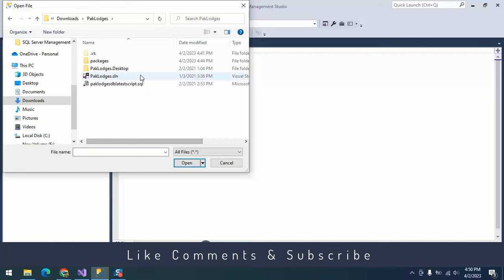How to execute sql script files in sql server management studio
Run a SQL Script
how to generate sql script file and execute it